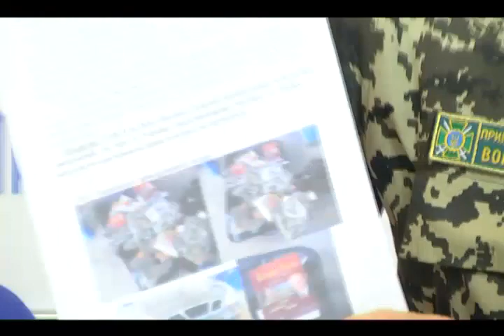Порядок виїзду за кордон мобілізованих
Прес-конференція на тему «Порядок виїзду за кордон мобілізованих громадян України», яку дав підполковник Володимир Шеремет, помічник начальника західного регіонального управління Державної прикордонної служби України.